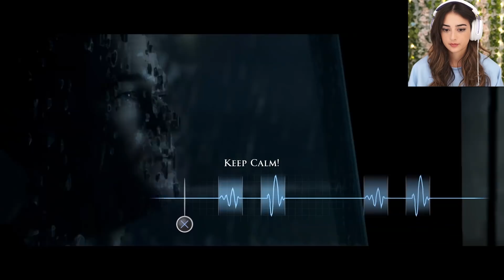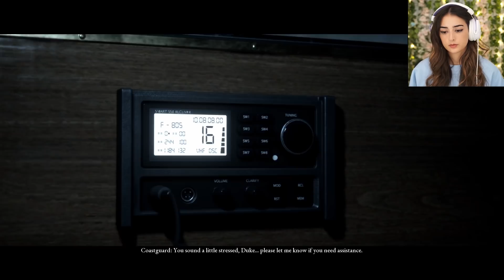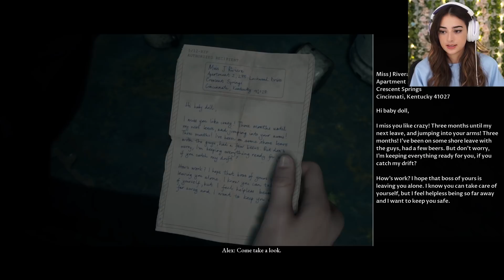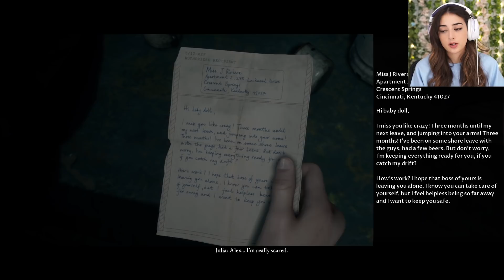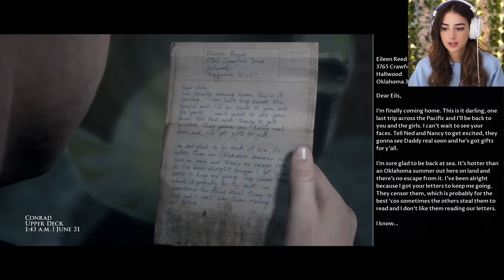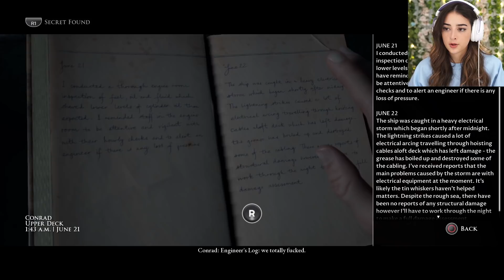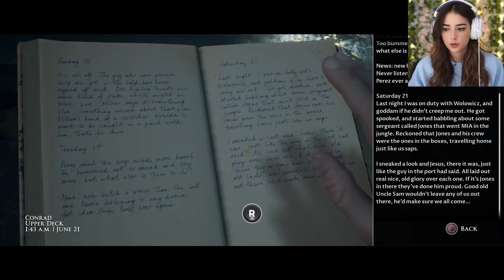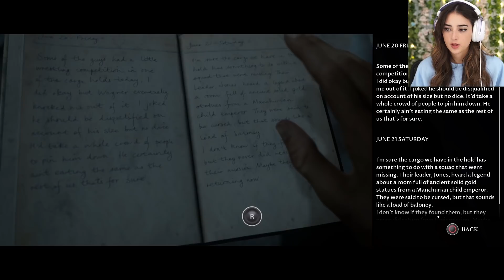I CAN'T Handle This / Man of Medan / Part 2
In today's episode the story gets insane and so do my screams... mandatory headphone warning!
OPEN ME (=^_^=)